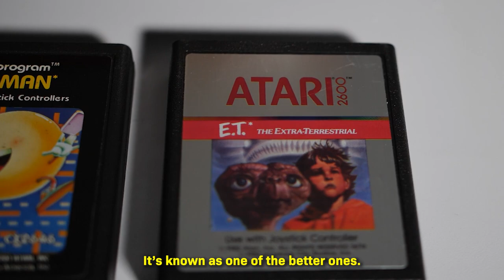Pro Gamers REACT to Atari 2600 Video Games - Retro Tech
We are back with episode 2 of our new series Retro Tech! CLG Void and Coach Galen REACT to to Atari 2600 video games.